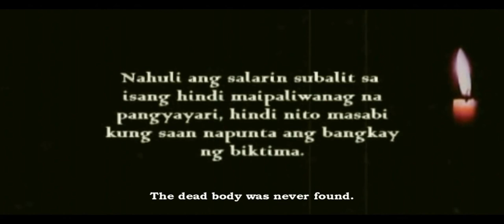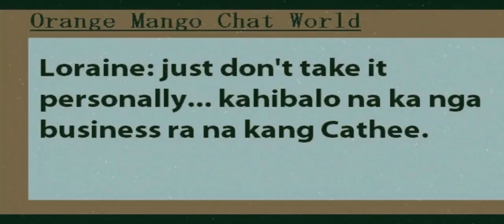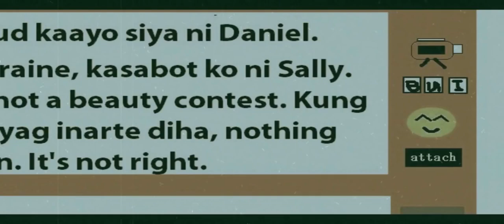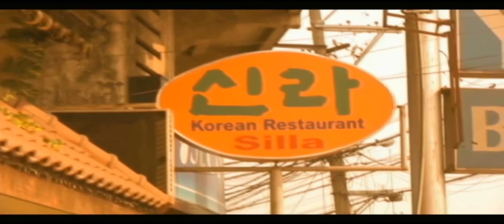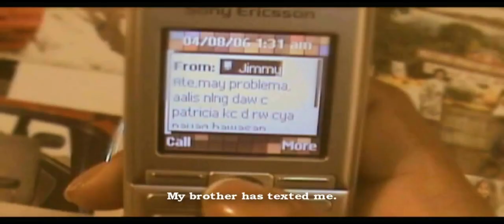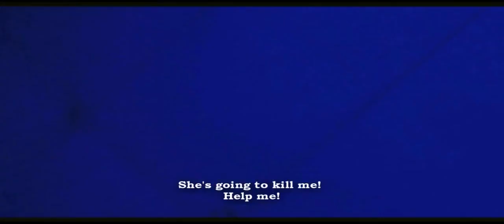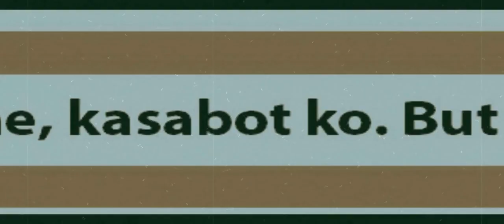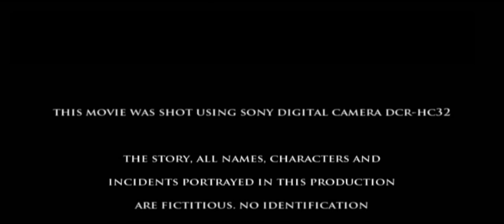Kasambahay (The Dead's Grin) - full movie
KASAMBAHAY full movie

Kasambahay (The Dead's Grin) is a horror film released in 2008.
Written, produced and directed by Julius Roden under Julius Roden Pictures and Pagilas Entertainment Productions.

Cast: Alyne Torres, Lydia Durian, Ross Simbulan